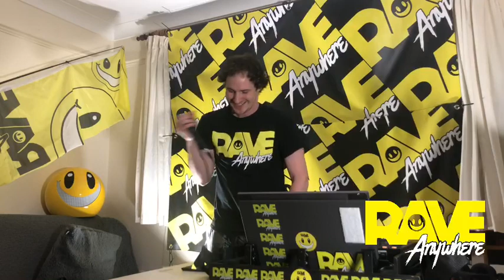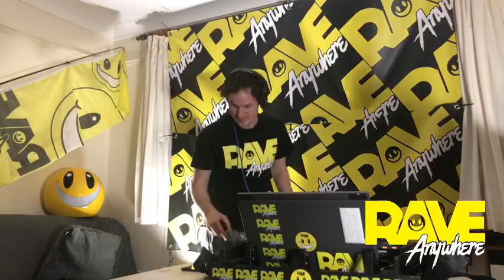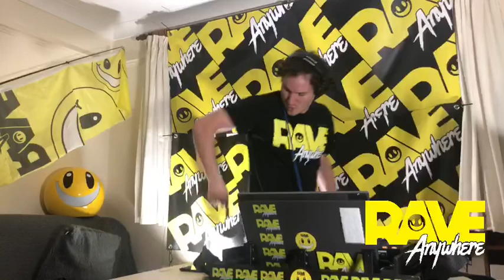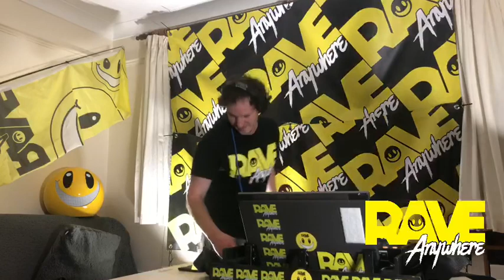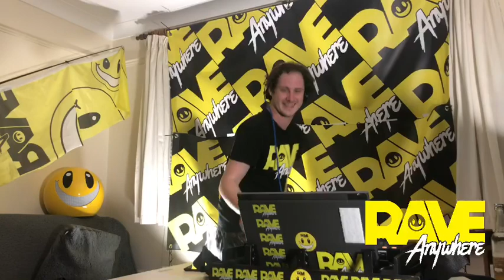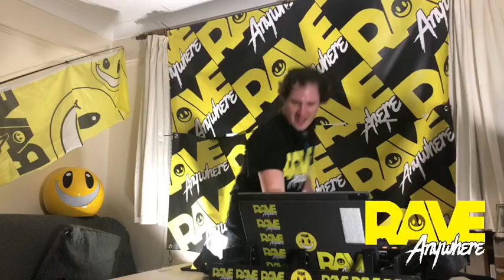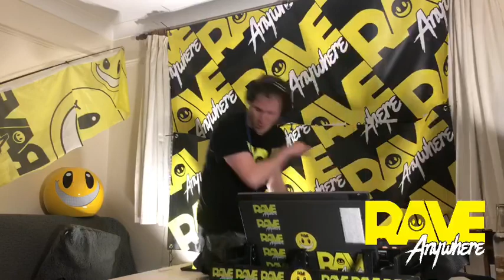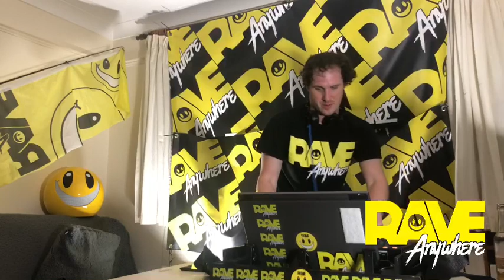Hardstyle Rave Anywhere mix 2020 Coronavirus lockdown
DJC drop a quarantine mix on Facebook live durin the 2020 Coronavirus lockdown. Serious internet and lagging issues so uploaded to the amazing YouTube platform for you all to hear. Let us know you thoughts, keep smiling and rave... Anywhere